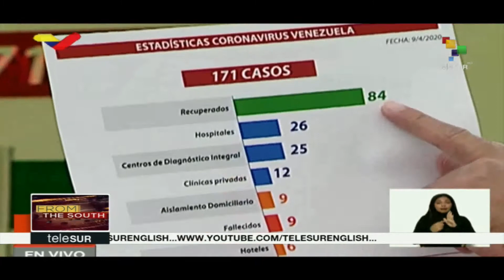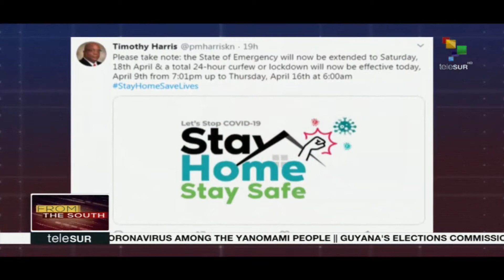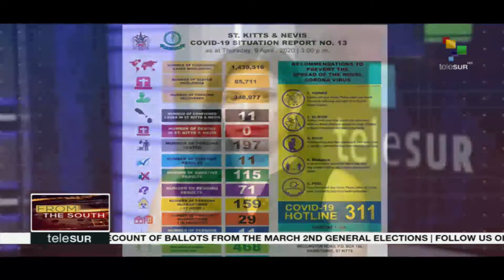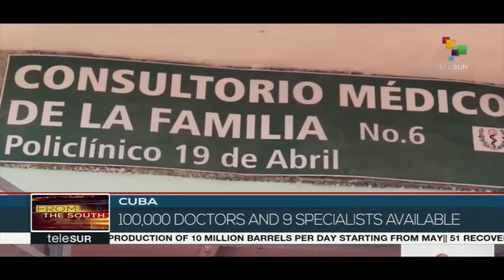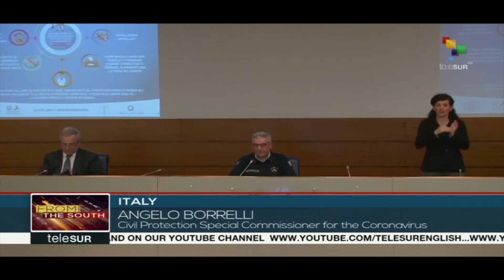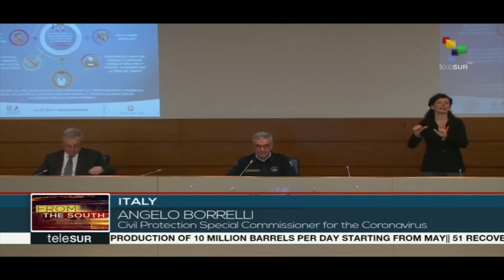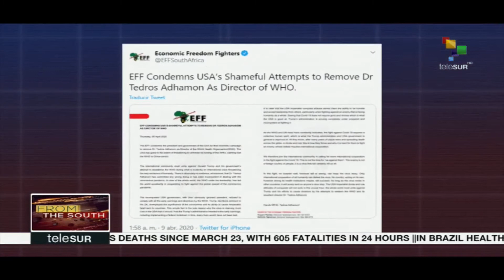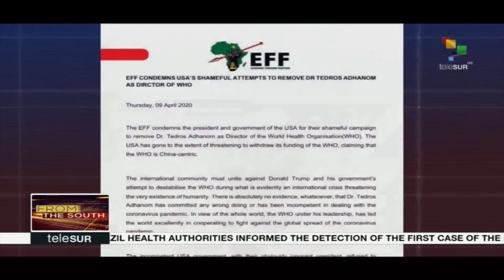FtS 10-04-20: OPEP reaches agreement to reduce oil production